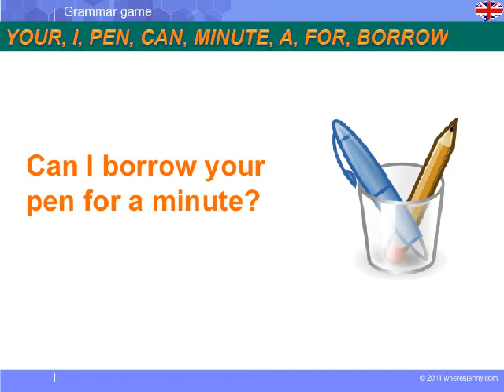Grammar questions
◆ Description du cours :
Reconstituer la phrase de grammaire à partir de mots dans un ordre différent. Jeu de grammaire sur la construction des phrases avec Albert Learning.